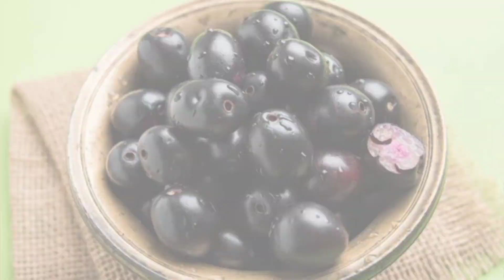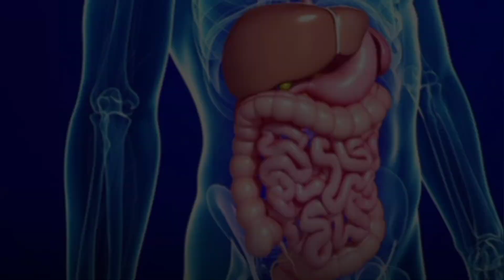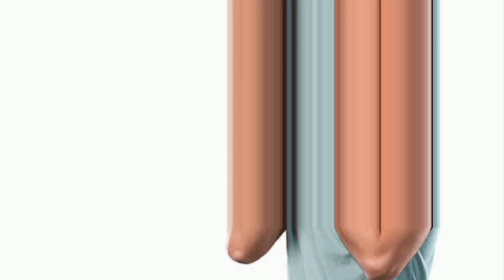जामुन का रस पीने के फायदे | Benefits Of Drinking Jamun Juice In Hindi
Topic cover÷

जामुन का रस पीने के फायदे

जामुन का रस पीने के फायदे और नुकसान

जामुन खाने के फायदे

जामुन के फायदे

जामुन खाने का तरीका

जामुन खाने का सही समय

जामुन जूस पीने के फायदे

जामुन की बात क्या होती है?

जामुन जूस  के फायदे

Jamun juice benefits

jamun hui pine ke Fayde aur nuksan

jamun khane ke Fayde

jamun juice pine ke nuksan

jamun health benefits

जामुन रस पीने के 10 फायदे

जामुन का रस पीने से क्या होता है?

जामुन का जूस पीने से क्या फायदा होता है?